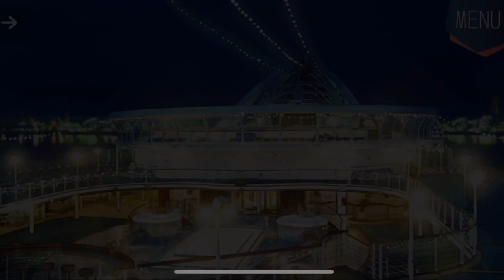Tsumugu Logic 98: None of Your Business || SEEC Gaming